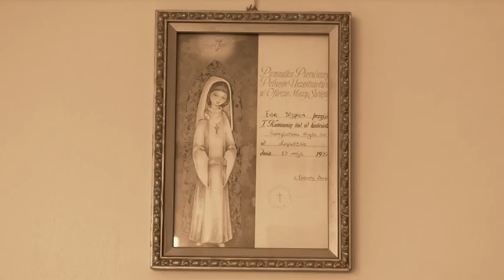EWA/MARIUSZ 2013 - NASZ WYŚNIONY ŚLUB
MULTIMEDIA GRAFIKA VHS-DVD